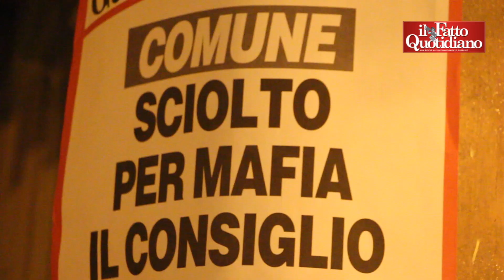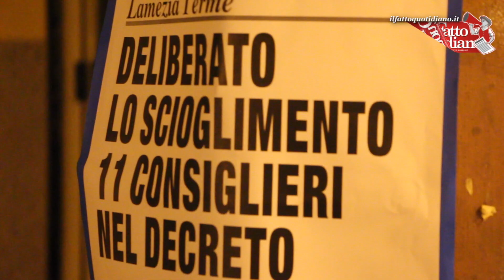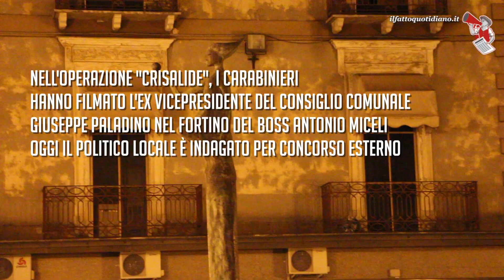Lamezia Terme, comune sciolto per mafia. I cittadini: "Solo un atto politico"